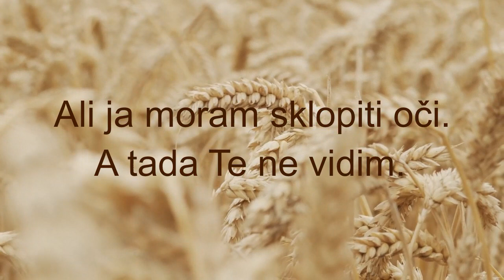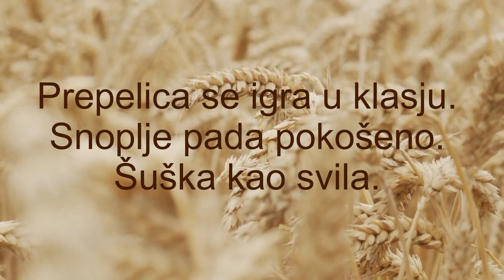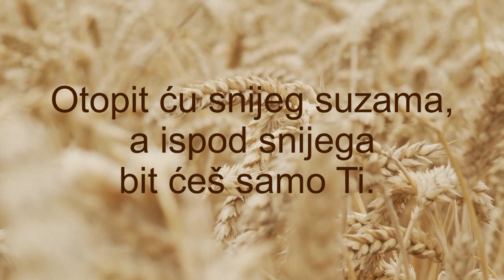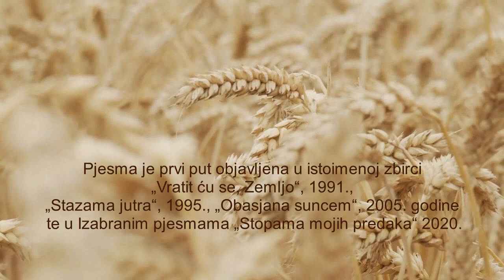Ljubica Kolarić-Dumić: Vratit ću se, Zemljo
Pjesmu kazuje autorica Ljubica Kolarić-Dumić
Glazba Dario Cebić: Thinking about you
Snimio: R. Funčić

Nijedan dio pjesme ne smije se umnožavati, fotokopirati ni na bilo koji način reproducirati bez pismenog dopuštenja autorice Ljubice Kolarić-Dumić.

Pjesma je prvi put objavljena u istoimenoj zbirci „Vratit ću se, Zemljo“, Školske novine, Zagreb, 1991. godine, u zbirkama „Stazama jutra“, HFD, Rijeka, 1995., „Obasjana suncem“, HFD, Rijeka, 2005. te u Izabranim pjesmama „Stopama mojih predaka“, Ogranak Matice hrvatske, Rijeka, 2020. te u više časopisa i novina, listu „Zov Srijema“ i na kalendarima.
Zajednica protjeranih Hrvata iz Srijema, Bačke i Banata pjesmu je predložila za svoju himnu, koja je praizvedena na koncertu SRIJEM HRVATSKOJ u Dvorani LISINSKI u Zagrebu,
12. listopada 2011. godine.
Obrada pjesme za glazbu: autorica Ljubica Kolarić-Dumić
Glazba i aranžman: maestro Josip degl' Ivellio

Po Zakonu o autorskom pravu, autor ima pravo usprotiviti se deformiranju, sakaćenju i sličnoj izmjeni svoga autorskog djela te uništenju kao i svakom korištenju autorskog djela na način koji ugrožava njegovu čast i ugled.
Autor ima pravo biti priznat i označen kao autor.

Nažalost, pjesmu „Vratit ću se, Zemljo“ (uz druge pjesme o zavičaju Ljubice Kolarić-Dumić) plagirala je Mila Markov Španović i objavila u dvije zbirke: „Nosim sebe sa sobom u sebi“, NIU „Hrvatska riječ“, Subotica, 2014. i BOD, knjiga na zahtjev, Njemačka, 2016. godine. Mila Markov Španović autorici se dvaput ispričala, 16. veljače 2015. i nakon odvjetničke opomene pred tužbu sudu, 7. prosinca 2020. godine (uz napomenu da to više ne će činiti!).

Unatoč prvoj isprici 2015. godine, Mila Markov Španović objavljuje novu zbirku "Mojoj majci spomenik" te bezobrazno prenosi sve plagirane pjesme Ljubice Kolarić-Dumić. Znakovito je da plagijat Ive Andrića („Nemiri“) ipak nije uvrstila u novu zbirku.
Njemačka izdavačka kuća BOD zbirku i dalje reklamira na Amazonu, iako ih je ona (kao i urednica zbirke Jadranka Ivanović Bolog) molila da je povuku iz prodaje.